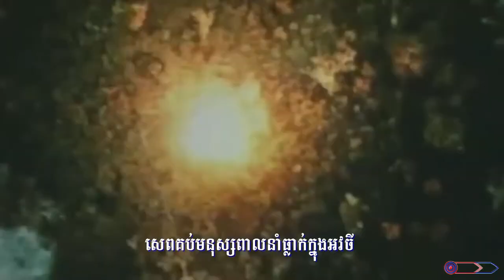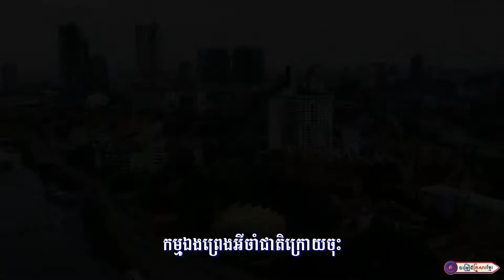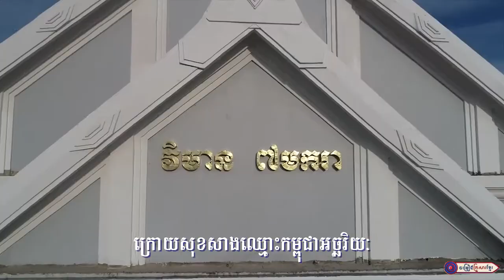ហួសចិត្ត ll ឡេង ប៊ុនណាត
និពន្ធទំនុកច្រៀង  និងសម្រួលតន្ត្រី ដោយ  : លោក សូ វិសិដ្ឋ
ច្រៀងដោយ  : លោក ឡេង ប៊ុនណាត
បច្ចេកទេសរូបភាព : លោក តុលា សុភា
លំនាំ : សន្ទូចឥតនុយ
ផលិតដោយ  :  KFS